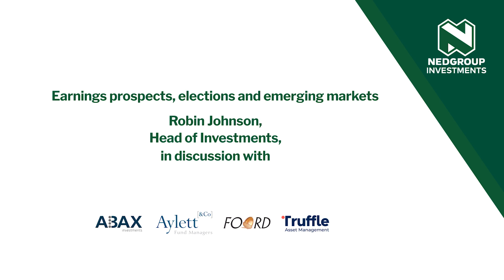Our Flagship Fund Range: Earnings prospects, Elections and Emerging Markets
The US has historically been a high value market for investors, but with the conditions of achieving long-term returns becoming more demanding and challenging to maintain, where do investors need to turn to next to get better value? In the second video of our Flagship Fund Range panel discussion, titled “Earnings prospects, elections and emerging markets”, we hear more insights from our expert Best of Breed™ fund manager partners on the rise of emerging markets and their earnings prospects. Our experts also talk more about what comes next for the local investment market and why, despite government risk and upcoming national elections causing uncertainty, South African investors remain resilient and well-placed to emerge stronger in the end.

Our expert panel is made up of portfolio managers: Lara Dalmeyer and Omri Thomas from Abax Investments, Nick Balkin from Foord Asset Management, Walter Aylett from Aylett & Co. Fund Managers and Nicole Agar from Truffle Asset Management.

The Nedgroup Investments Flagship Fund Range consists of five multi-asset funds that are suitable for all investors across risk profiles. To learn more about our Flagship Fund Range, visit: nedgroupinvestments.com